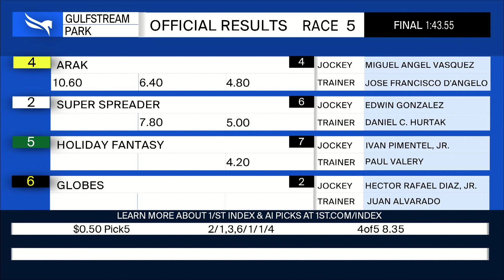Gulfstream Park November 18, 2023 Race 5